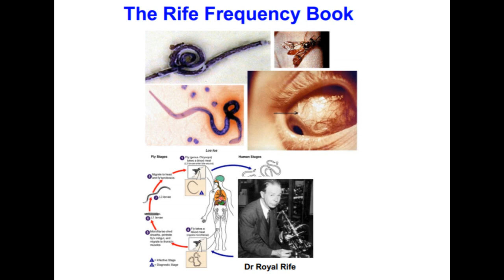Cáncer Astrocitoma Cerebeloso (Tumor Cerebral)